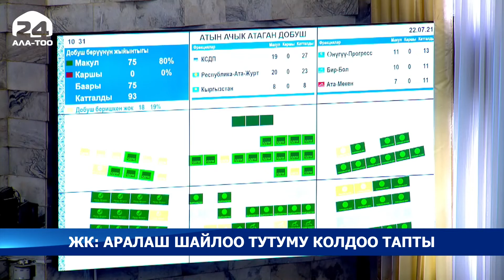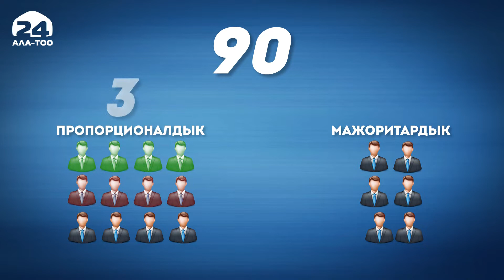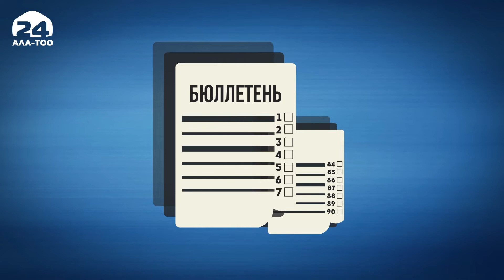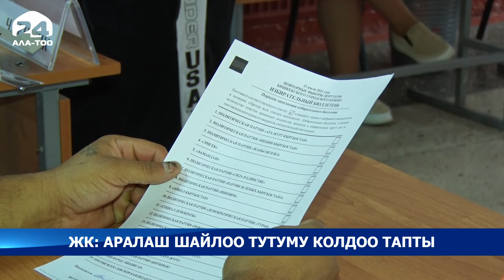ЖК: Аралаш шайлоо тутуму колдоо тапты